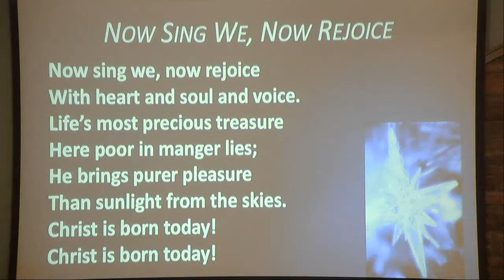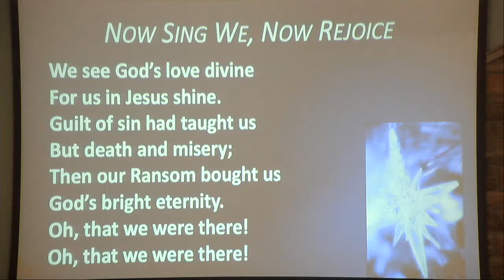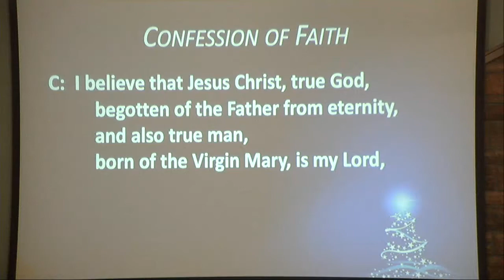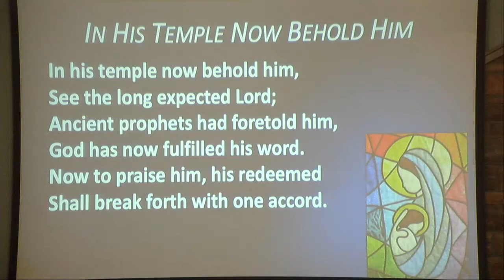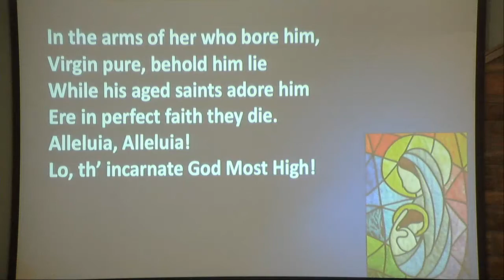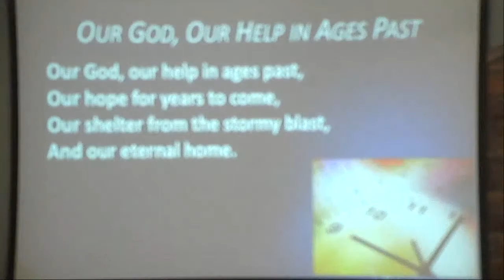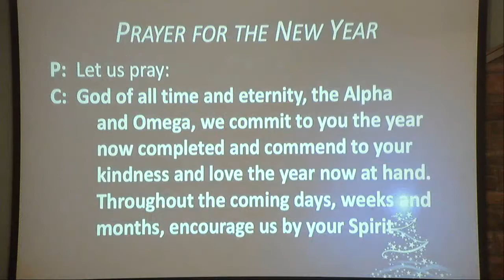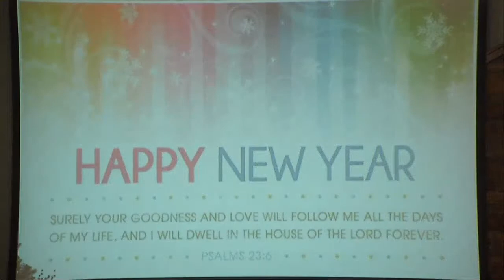12/27/2020 Worship Service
St. John's Lutheran Church, Stewartville, Minnesota - LCMS